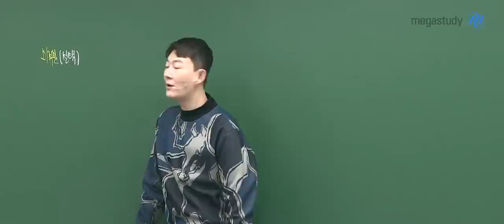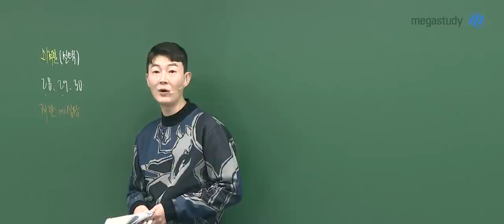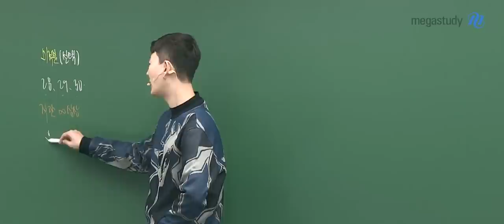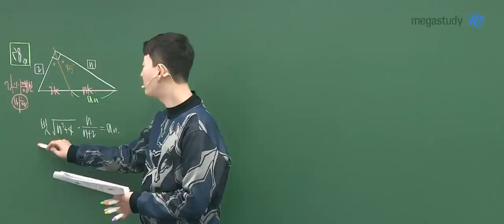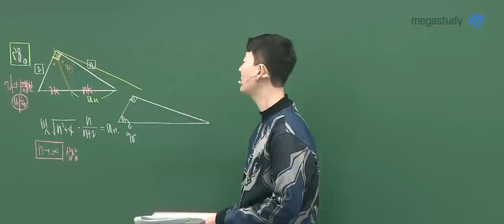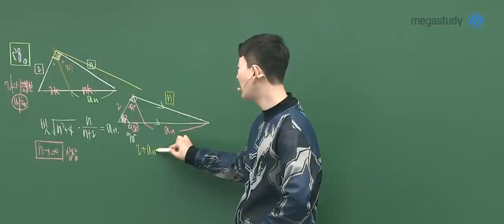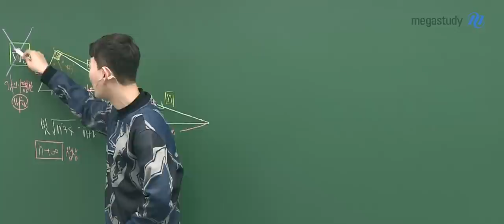[메가스터디] 수학 현우진 쌤 - ◇ 2021년 시행 고3 3월 학력평가 ◇ 미적분 해설강의 맛보기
수학은 누구나 현우진! 현우진 선생님의
2021년 시행된 고3 3월 학력평가
해설강의 중 일부를 공개합니다.

현우진 선생님의 더 많은 해설강의가 궁금하다면?